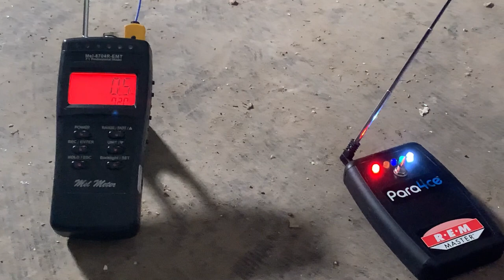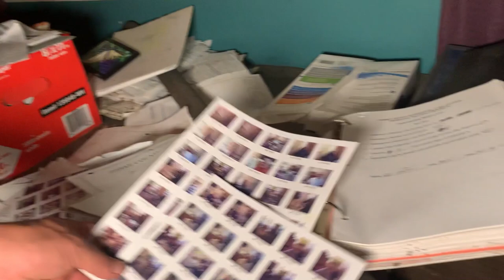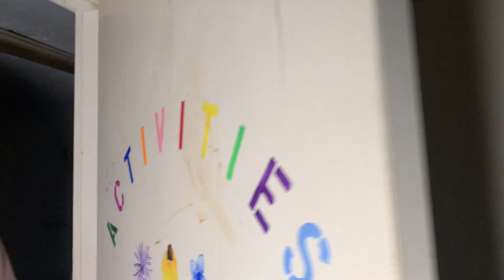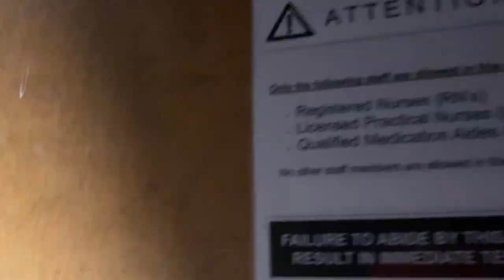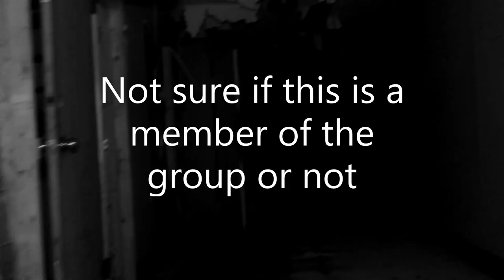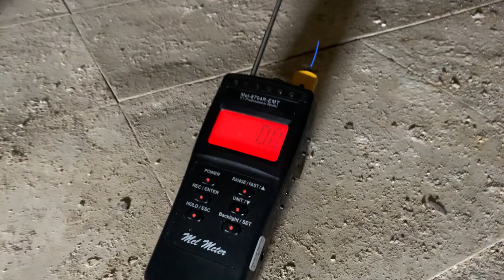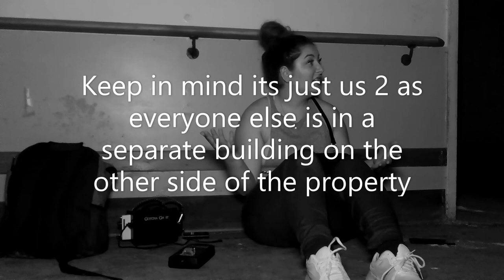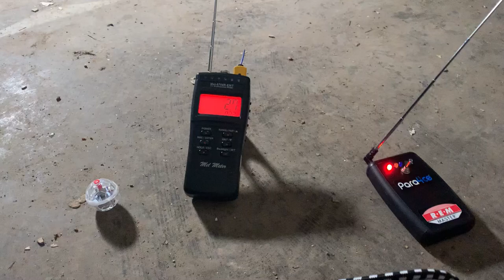I caught a SHADOW FIGURE! | Indiana State Sanitorium 😱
Indiana State Sanitorium has just recently opened up to Paranormal Investigators. So I had to jump on the opportunity to make a trip out and explore this huge piece of property.
When this place was built it was built to treat Tuberculosis. Wanting to not expose other people to this disease the settled on this location in Rockville Indiana that was sucluded and away from other people. Wanting to cut themselves off from the rest of the world they built buildings that would give them power, food, treatment and anything that they would need to stay long periods on the property without risking others.
Today on some of those buildings are still standing. While This place was built for Tuberculosis treatment it went through a series of different phases like a mental institution and a nursing home.
Exploring what is left of this community is a large challege. As the paranormal can happen anywhere at anytime. With a large amoutn of ground to cover there are 4 other individuals with me on the property. Watch as I split off and do my own thing and even take someone with me and explore this creepy place.
If you want to see the others perspective and what happened to them their channel is called DVD Paranormal.
Location- Indiana State Sanatorium, Rockville, Indiana